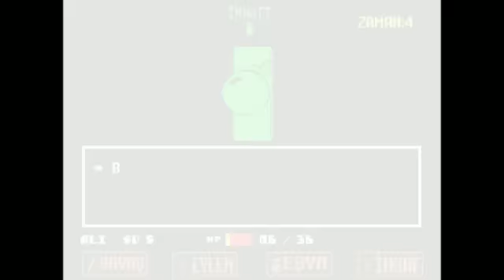UNDERTALE TÜRKÇE METTATON ANA HABER BÜLTENİ #13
Selam Millet ! yeni bir videoyla karşınızdayım, hadi biraz oynayalım..